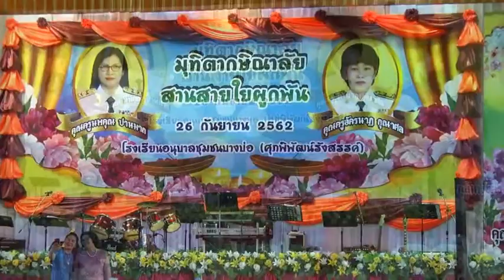กรุงศรีวอไล ส ส เขต5 สมุทรปราการ 02